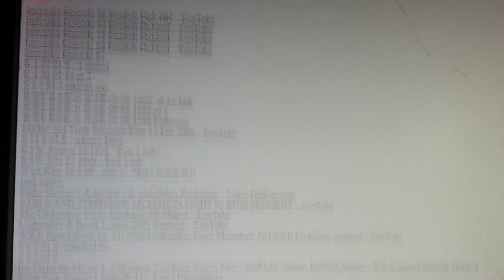My favorite youtubers web history 😜(3)